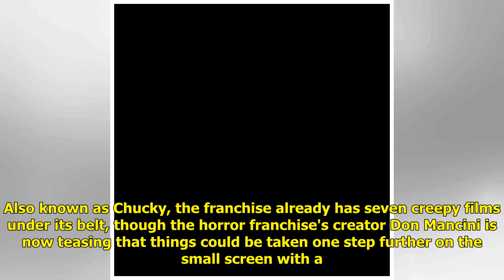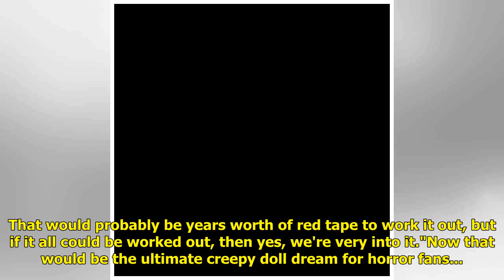Child's Play creator Don Mancini teases that Chucky could be coming to TV screens